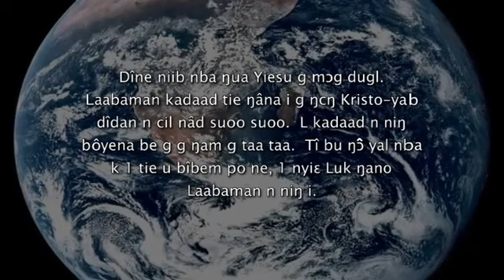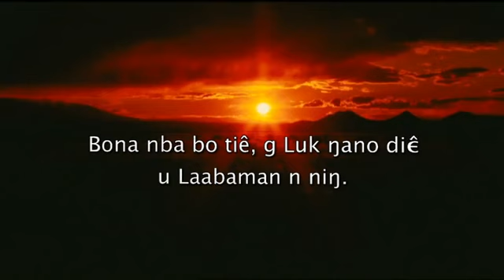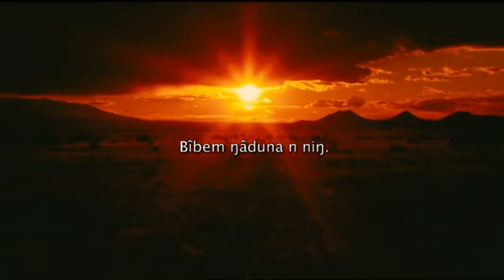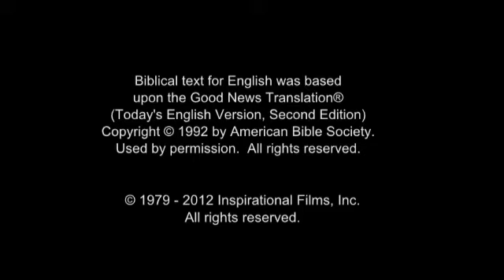The Jesus Film - Moba / Ben / Moa / Moab / Moare Language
(Togo, Burkina Faso) Moba / Ben / Moa / Moab / Moare Language.